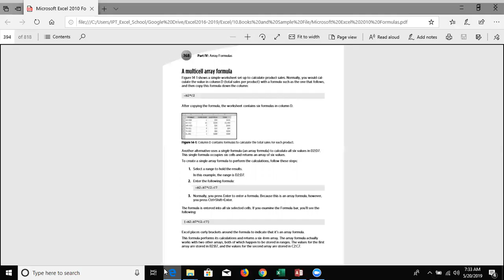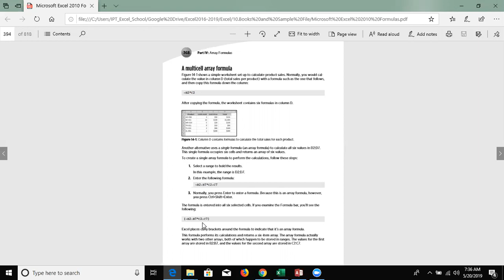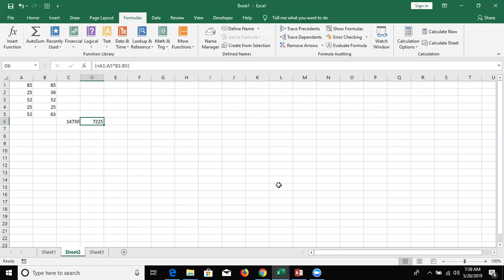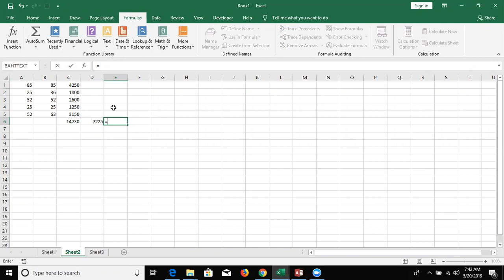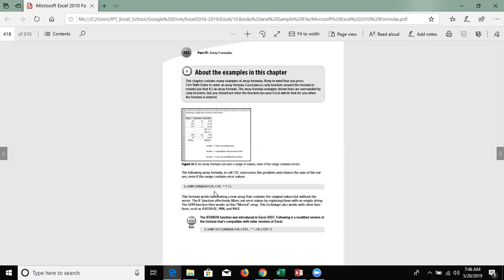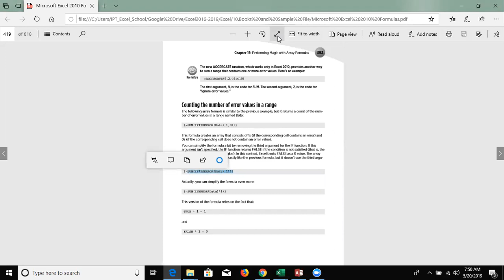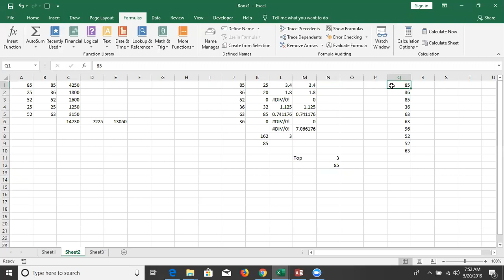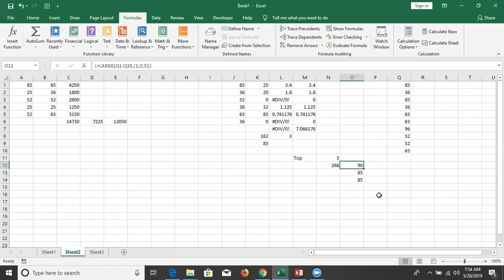Access Form Class - 2 in Hindi